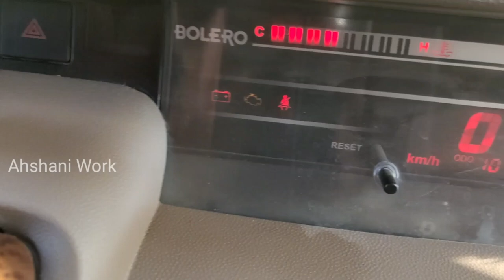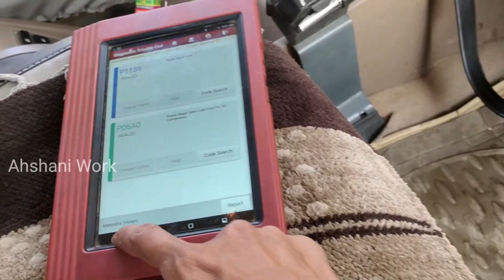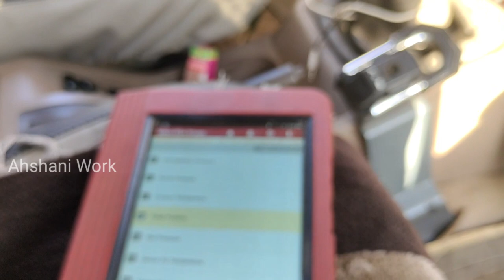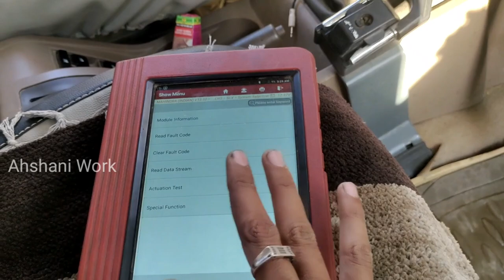Mahindra Bolero accelerator problem | p1138 Pedal Stuck Error | Ahshani Work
Mahindra Bolero accelerator proble
Bolero accelerator problem
Mahindra Bolero Starting Problem
Bolero not start
how to problem accelerator problem
Mahindra Bolero
Bolero jhatake Marti Hai
launch x431 Pro
Bolero electric problem
Mahindra Bolero jhatake Marne Ki vajah
Bolero activator on off and jhatake